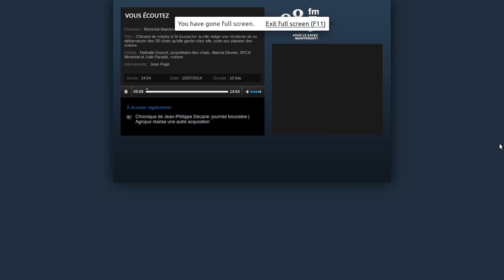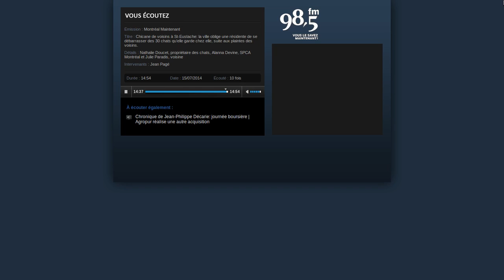Chicane de voisins à St-Eustache: la ville oblige une résidente de se débarrasser des 30 chats